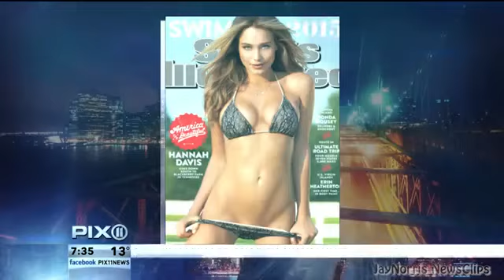PIX11 News Suki on Plus Size Models & Body Image (2 06 15)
PIX11 News - Suki on Plus-Size Models & Body Image (2-06-15) PIX11 Morning News - Suki & Kori uncomfortable moment (2-18-15) PIX11 News - Linda .

PIX11 Morning News - Suki & Kori uncomfortable moment (2-18-15)

PIX11 News - Linda Church, Kaitlin Monte, Lisa Mateo, Kirstin Cole & Andy Adler (10-03-14) PIX11 News - Linda Church, Kaitlin Monte & Andy Adler (11-26-14) .